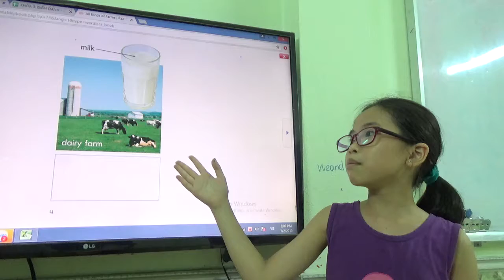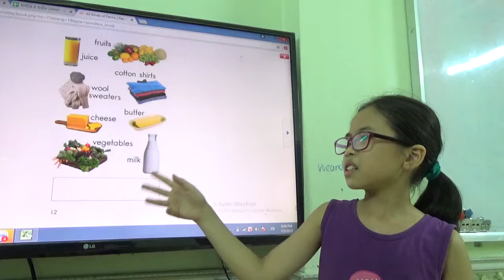All kinds of farms Phương Thúy